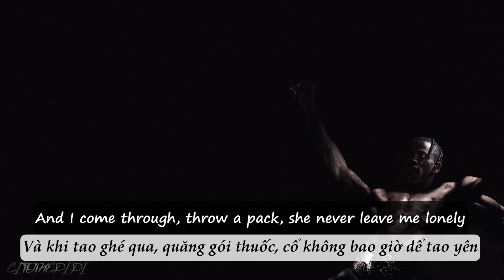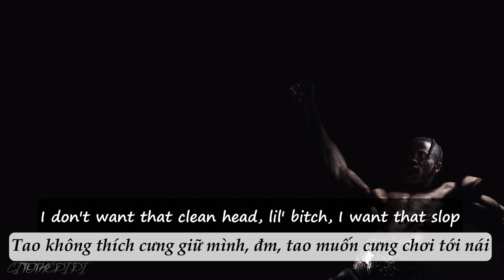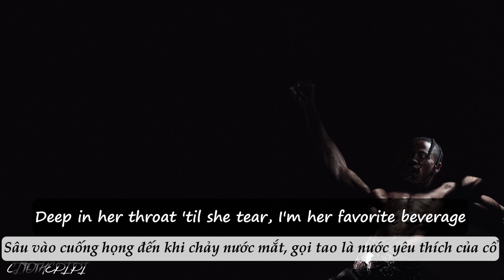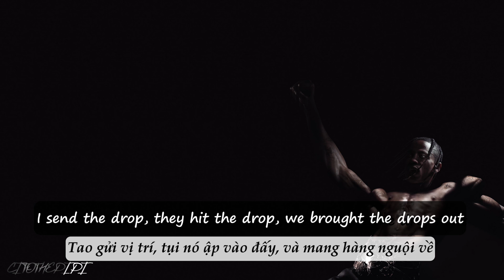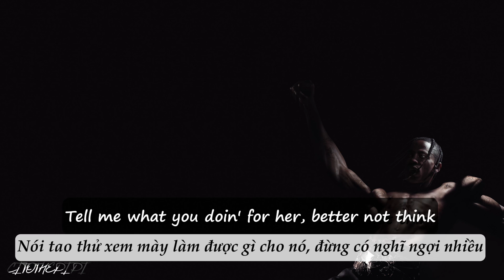[ Vietsub + Lyric ] Travis Scott - TOPIA TWINS ft. Rob49, 21 Savage